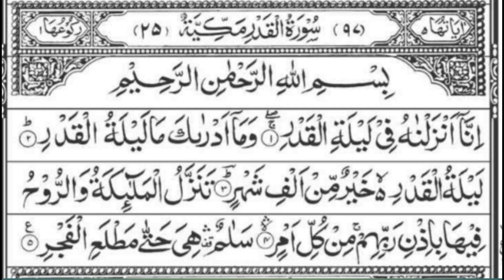Laylatul Qadr/Surah Al Qadr/Quran Recitation/Quran Read and Listening/Alafasy/Sudais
Surah Qadr

Surah Yasin(Yaseen) | Full With Arabic | Beautiful recitation|یس سورہ 36|00612|edit&amndjtpArtist:Muhammad Shane Alam
Voice:Qari e Quran Muhammad Shane Alam
یس سورہ 36|

Surah Yasin (Yaseen) | By Sheikh Abdur-Rahman As-Sudais | Full With Arabic Text (HD) |سورة يس36/Ep

Surah Yaseen
Yaseen Sharif
Yasin Sharif
Yaseen Sharaf
Yaseen
Yasin
Yaseen Surah
Yasin Surah

Sura Yaseen
Surat yasin
Yaseen sura
Yasin sura
Muhammad Ali
Quran tilawat
Yaseen tilawat
Quran
Quran Read
Quran Recitation
Daily Recitation
Yaseen Sharif
Yaseen Surah

யாசின்
சூரா யாசின்
 யாசின் சூரா
யாசின் தூவா
यासीन
सूरह यासीन
यासीन शरीफ
यासीन की तिलावत
यासीन तिलावत
कुरान तिलावत
सूरह यासीन
सूरह यासीन की तिलावत
सूरह यासीन कुरान शरीफ की तिलावत
सूरह यासीन शरीफ तिलावत
सूरह यासीन का वजीफा
यासीन शरीफ की तिलावत
यासीन शरीफ
यासीन शरीफ की तिलावत सुनाइए
अल्हम्दु शरीफ
सूरह यासीन कुरान शरीफ
कुरान शरीफ की तिलावत
कुरान मजीद की तिलावत

يس
سورة يس

يس#
سورة يس#
சூரா யாசின்
யாசின் சூரா

And
The Surah is taken from below app
Islam 360

Kahf
Yaseen
Yasin
Surah Yasin
Surah Yaseen
Surah Mulk
 Surah Yusuf
Surah Baqara
Baqara Last 2 Ayat
Surah Maryam
Surah Muzammil
Surah Sajdha
Thouba Last 2 Ayat
surah thagabun
Surah Jinn
Al Imran 26 27 Ayat
Surah Yasin
Kalima
Ayatul Kursi

یاسین,
سورہ یاسین,
سورہ کہف,
യാസീൻ

What to do before reading the Quran
How to read the Quran fluently
4 ways to memorize Quran with understanding for non Arabic speakers
If you don't know how to recite Quran
Front recitation with translation
Quran Recitation Surah baqarah
Reciting Quran beautiful voice
Quranic stories huda TV

How to read Quran in English
Can we read Quran in English
Quran reading with Urdu translation
Asmr Quran reading English
Quran with English subtitles
Quran Translation video
Surah recitation with English translation
Full Quran Translation
Quran Arabic and English Translation
Quran verses with English translation

Reciters: Mishary Alafasy ● Aziz Alili ● Al-Hussayni Al-'Azazy ● Abdul Basit ● Saad Ghamdi ● Salah Al-Hashim ● Mahmoud Al-Husary ● Muhammad Jibreel ● Abdullah Juhany ● Abdul Hadi Kanakeri ● Muhammad Al-Minshawi ● Maher Al-Muayqili ● Abu Bakr Al-Shatri ● Abdul Rahman Al-Sudais ● Wadee Hammadi Al-Yamani